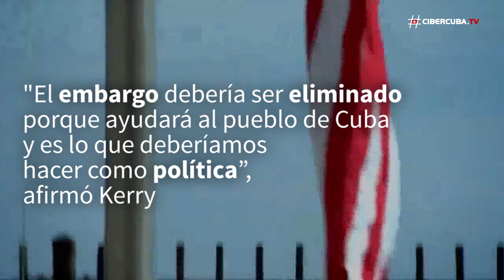John Kerry a favor de levantar el embargo a Cuba